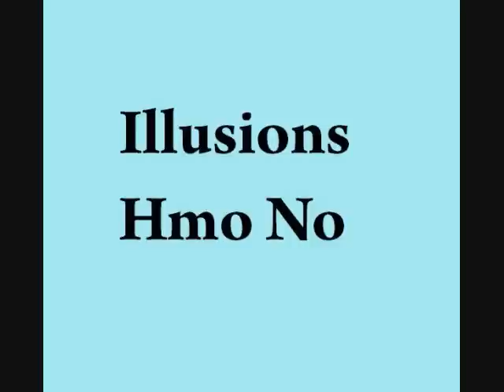Illusions - Hmo No